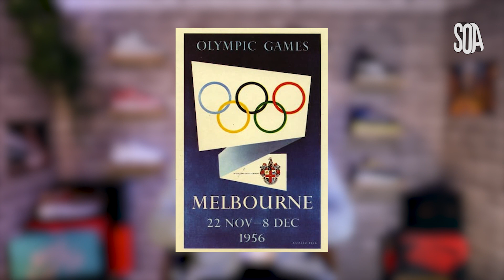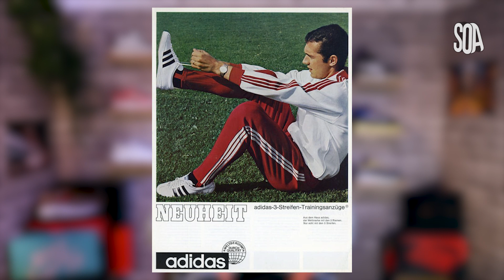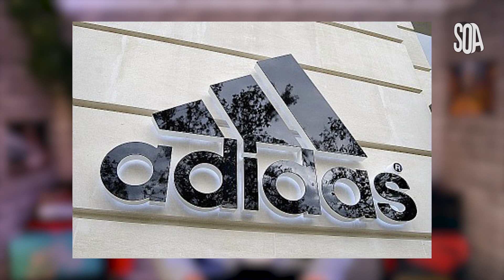LES SECRETS QUE CACHE ADIDAS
Aujourd’hui, on vous décrypte en détails l’histoire d’Adidas, la deuxième marque née de la guerre entre les frères Dassler. Nous allons voir en quoi ses innovations sont celles qui ont le plus changé le monde du sport et si ces innovations perdurent toujours aujourd’hui.

Merci à notre partenaire KIKIKICKZ qui nous a prêté TOUTES LES PAIRES qui sont dans notre vidéo.

Timecodes:

0:00 Intro
0:16 Générique
0:38 Les Origines d'Adidas
2:21 Les Débuts de l'Ère Horst
3:59 Les Années 70 : Années d'Or
7:41 Les Années 80 : L'Expansion dans la Culture
8:20 Descente aux Enfers et Refonte
10:06 Adidas VS Puma
11:30 Adidas et Le Monde Moderne
12:50 Conclusion
13:17 Outro